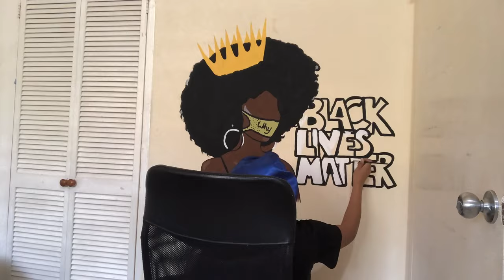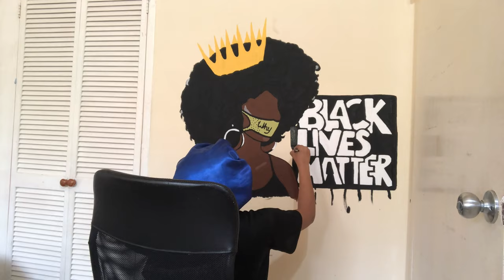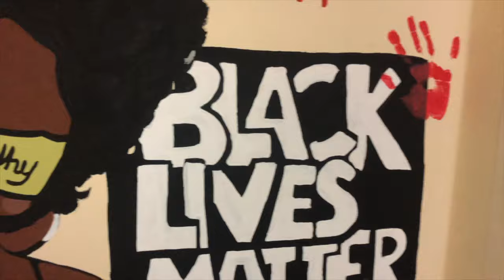PAINT WITH ME|| BLACK LIVES MATTER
Hey guys!! I legit spent hours painting my bedroom wall. With quarantine and everything going on I decided to dedicate a video to BLACK LIVES MATTER since I honestly had too many words for the topic I decided to express it in art. This was honestly so relaxing and it was a great distraction from a computer or phone screen and I loved it so hopefully you do too‼️

FAQ
Name pronounciation: AN•DEL
Nationality: Jamaican
Age: 20